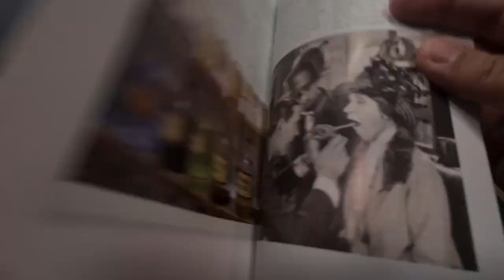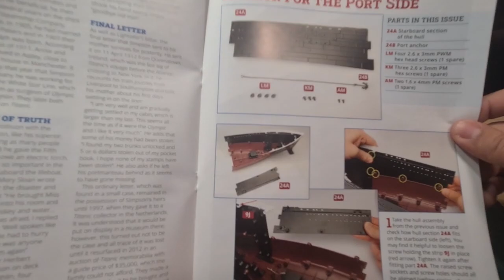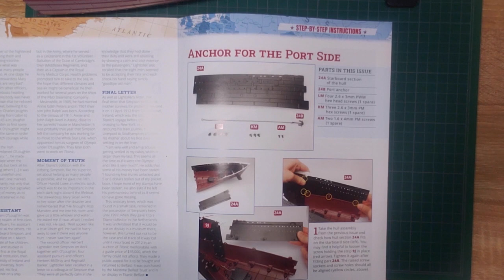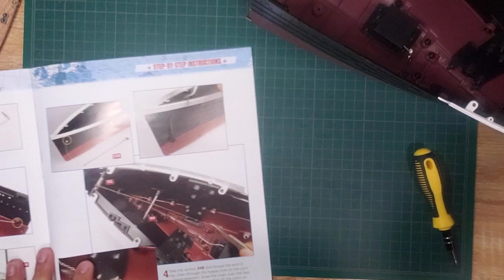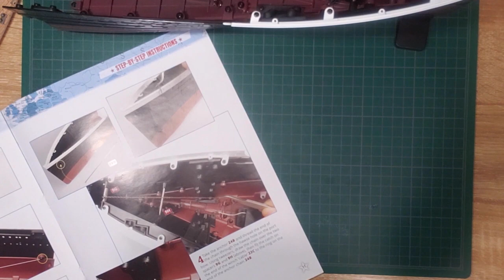Armado del Titanic de Hachette Parte 24.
Parte 24 del armado de Titanic de hachette distribuido por agora.
Completamos parte del casco y colocamos la primera ancla, además probamos el mecanismo, ¿Funcionará?
Deja tu comentario para mejorar el contenido, este es el link para la compra del modelo: